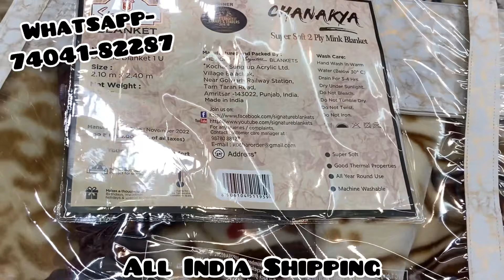Signature Blankets For Heavy Winters❤️Call Us For Signature Price List (Signature Chanakya)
Signature  Double Bed Double Layered Super Soft Mink Blanket. Premium Super Soft Blanket With 2 Ply Suitable For Heavy Winters. 100% Original And Authentic Suppliers Of Signature Blankets. Give Your Loved Ones Gift Of Warmth This Year. This Premium Blanket Is A Perfect Gift For Wedings And Other Functions.

Mrp-Rs.5699
Our Price - Rs.2800*

Rs.50 Off On Delivery In Haryana Adress And Rs.50 Extra Charge Onn Delivery In East India Or J & K From Above Price.

We At Shree Balaji Cloth House Provide Our Customers True Service And Best Quality Products. Handpicked By Our Experts, Our Whole Catalogue Is Always Updated And Vast. We Provide Home Delivery Of Ladies Suits, Blankets, Safari Suits, Silk Dresses, Punjabi Suits, Ak-Tex Prints And Many More.

SHOP ADRESS:
Shre Balaji Cloth House 14, New Cloth Market, Near Ghanta Ghar Chowk, Jind, Haryana-126102